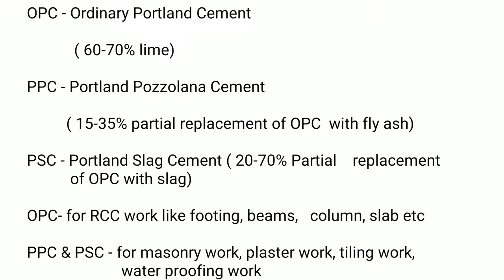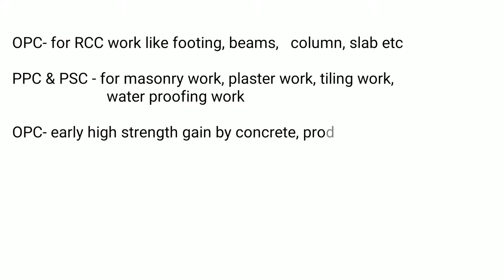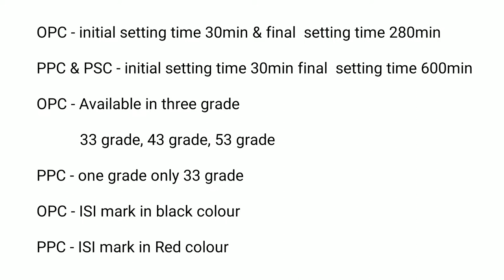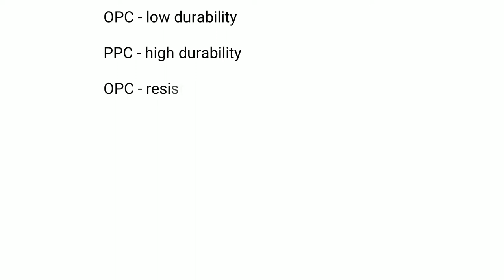Best Cement for House Construction, Difference between OPC & PPC &PSC , OPC🆚 PPC🆚 PSC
The Official Account Of Saif Ali